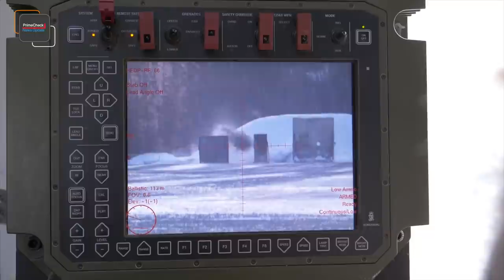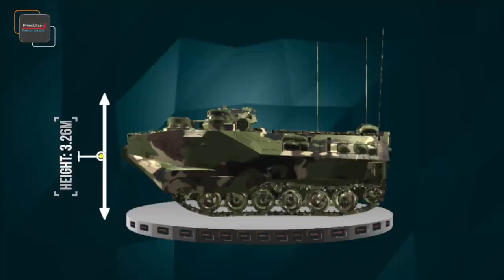AAV designed to meet the tactical requirements of the Philippine Marine Corps | Philippine Navy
The Philippine Navy (PN) embarked on the Amphibious Assault Vehicle (AAV) Acquisition Project. This would allow the Philippine Navy and Philippine Marine Corps to acquire Amphibious Assault Vehicles and rebuild their capabilities.

Source: MaxDefense